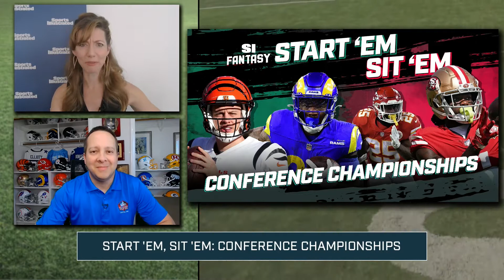Start Em, Sit Em: Conference Championship Round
It's Conference Championship Weekend! Check out the top starts and sits in fantasy and daily-league action with me and Jen Piacenti on Sports Illustrated!